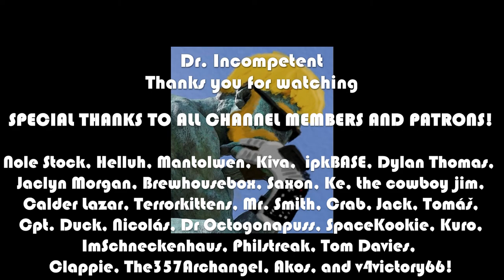ELDEN RING Let's Play | First Time Playthrough | Astrologer | Episode 4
This series features my first time ever booting up Elden Ring as an Astrologer. I generally play the souls games as a caster, so I'm very excited to see how the sorcerer route holds up in this unbelievable game.

To the Elden Ring and Beyond!

Marvel Champions